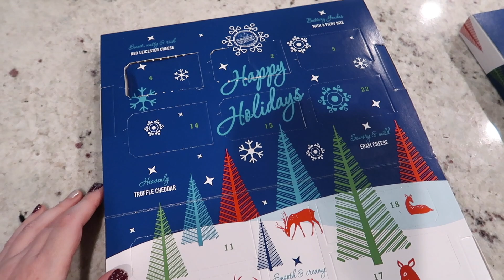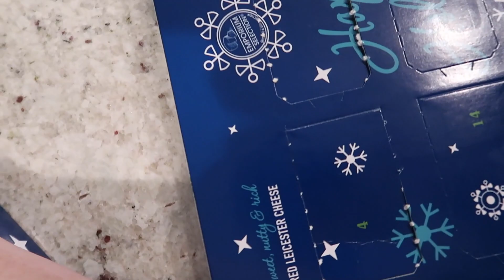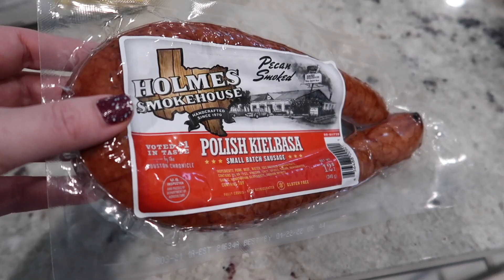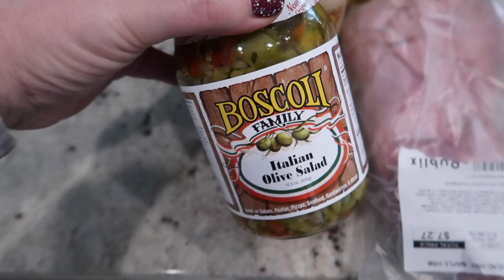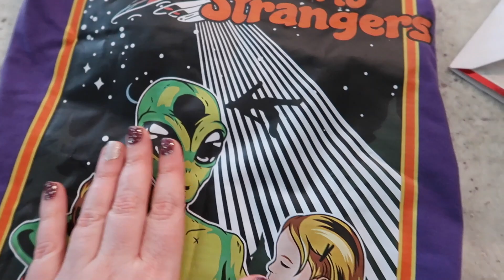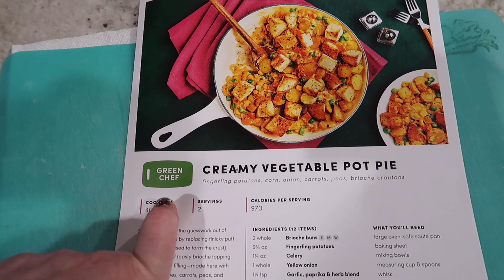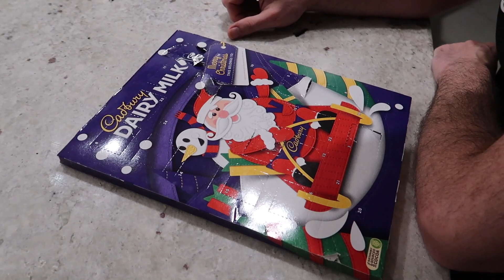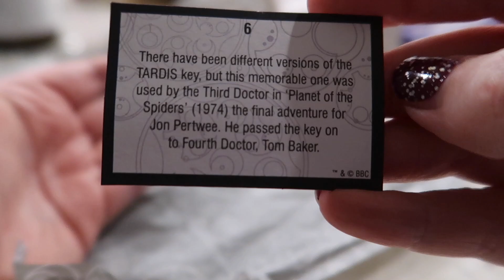Vlogmas Day 6: The Vlogmas Troll Strikes Again & a Grocery Haul!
On the sixth day of Vlogmas, it's time to prep for the week with groceries and planning! Plus, the Vlogmas Troll strikes again!

Current schedule:
VLOGMAS 2021! I will be daily vlogging from December 1-25, featuring festive Florida attractions, holiday cheer with my husband and our three adorable fur children, and more! It's my seventh year participating in Vlogmas, and I can't wait for the fun to begin!

Send mail to:
DISCOLIZ